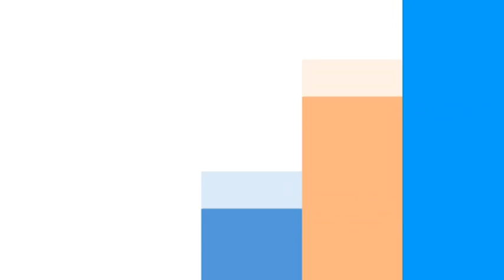PM Narendra Modi के Road Show के लिये Varanasi में सुरक्षा हुई तगडी